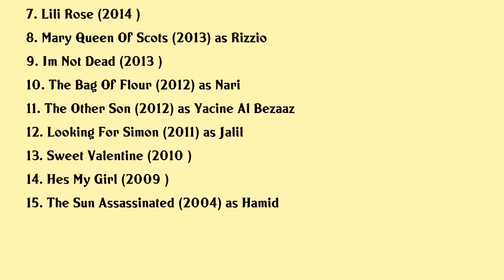Mehdi Dehbi Movies list Mehdi Dehbi| Filmography of Mehdi Dehbi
Mehdi Dehbi Full Movies List Filmography of Mehdi Dehbi

Latest movies of Mehdi Dehbi are:

1. The Godmother
2. Prisoners Of Paradise
3. Mescaline
4. London Has Fallen
5. Una Storia Sbagliata
6. A Most Wanted Man
7. Lili Rose
8. Mary Queen Of Scots
9. Im Not Dead
10. The Bag Of Flour
11. The Other Son
12. Looking For Simon
13. Sweet Valentine
14. Hes My Girl
15. The Sun Assassinated

Complete list of movies acted by Mehdi Dehbi are in this video.

Please Comment down your favorite movie of Mehdi Dehbi